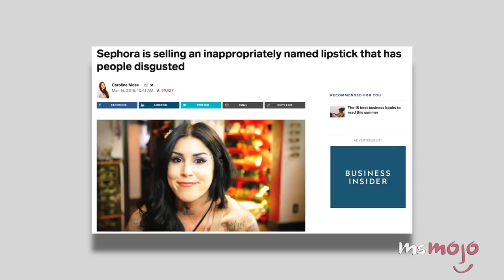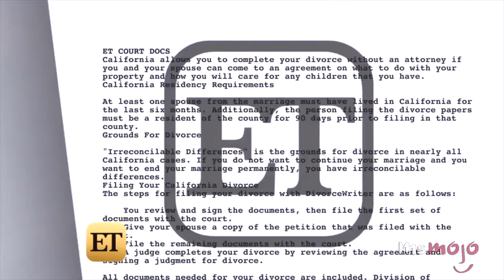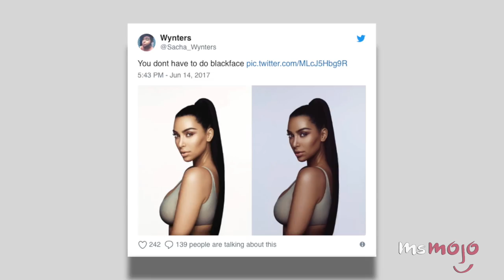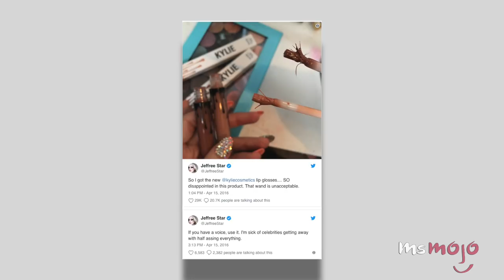Top 5 Controversial Celebrity Makeup Brands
These celeb makeup brands have experienced some major controversy, but any PR is good PR right? Maybe not... For this list, we’re looking at celebrity beauty brands that tend to attract drama. The issues may be over the product themselves or the stars behind the brands. Our list includes makeup brands such as Jeffree Star Cosmetics, Kylie Cosmetics, Kat Von D Beauty, and more.